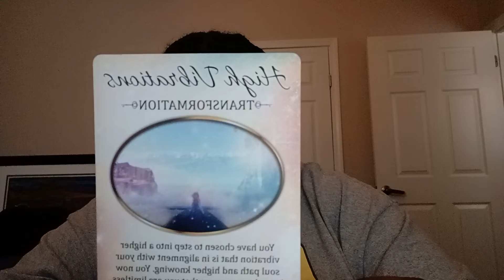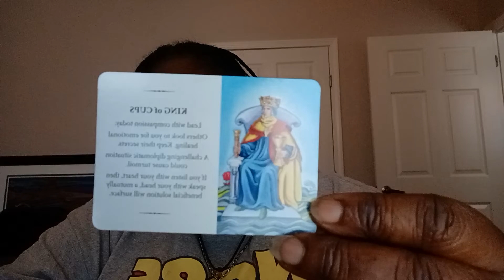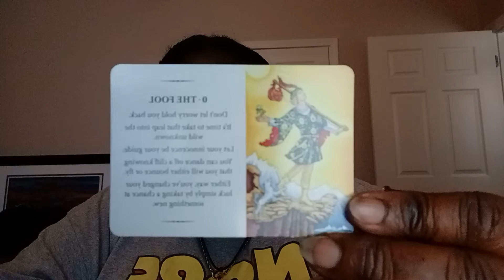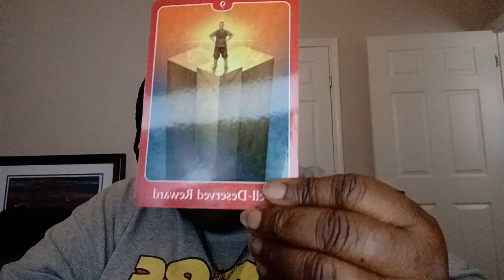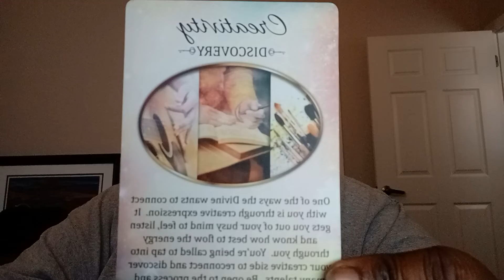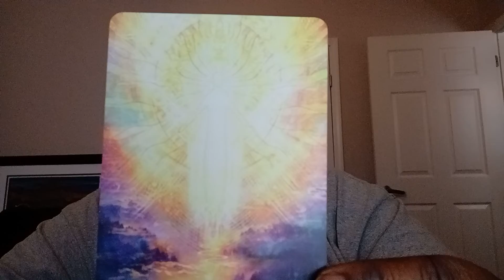Divine Wisdom Reading